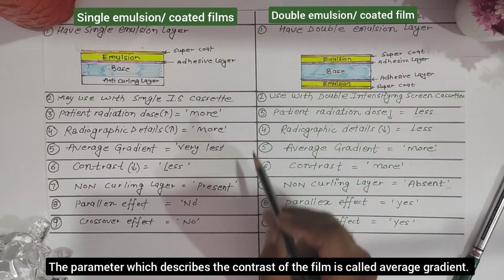Single Emulsion Vs Double Emulsion film ll Single Vs Double coated film ll Radiography simplified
difference between single double emulsion film..
hi friend..
welcome to radiography simplified..

bye
take care..